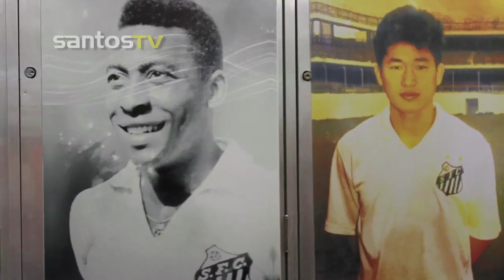キング・カズのロッカーはキング・ペレのロッカーの隣にあります。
キング・カズはサントスFCを訪問しまいした。サントスはキング・カズに敬意を表しました。これからキング・カズのロッカーはキング・ペレの隣にあります。

Ex-jogador do Santos FC e embaixador do Mundial de Clubes da FIFA de 2011, o japonês Kazu visitou a Vila Belmiro e o CT Rei Pelé nesta quinta-feira (08). Em meio à passagem pelo Peixe, o atacante foi surpreendido ao ser recepcionado pelo ex-ponta esquerda Pepe, que foi seu treinador no Alvinegro Praiano no início dos anos 90.

曲名：Photograph  作曲：Hiroumi